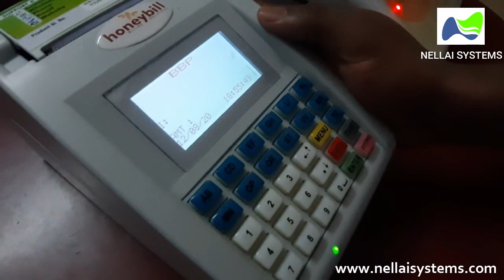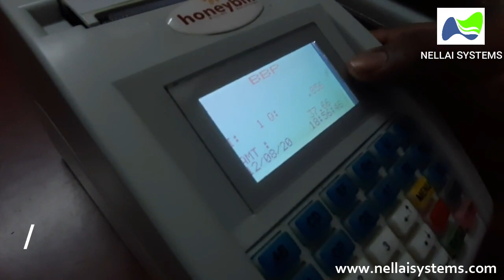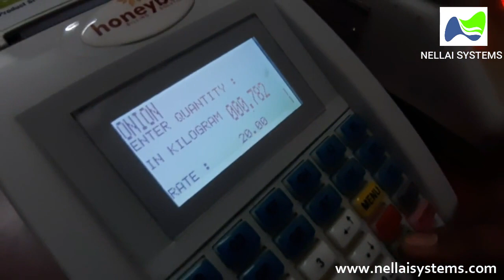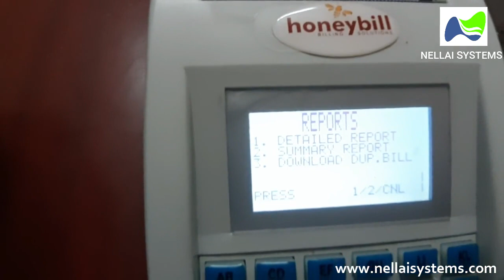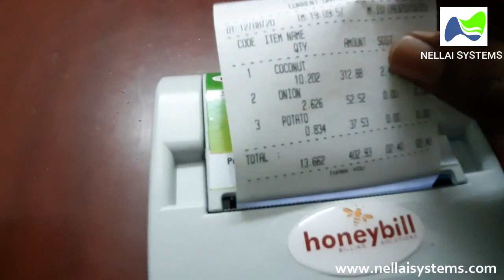Best Billing Machine with Weighing Scale for Vegetable , Fruits , Fish & Mutton Shops in 2023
Best Billing Machine with Weighing Scale in 2023.

This weighing with billing machine are designed for Indian
conditions
It is Strong, dust proof membrane keypad ensures long life,
hot keys helps in fast billing and handling of crowd.

Sales & Support all Over Tamilnadu : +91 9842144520